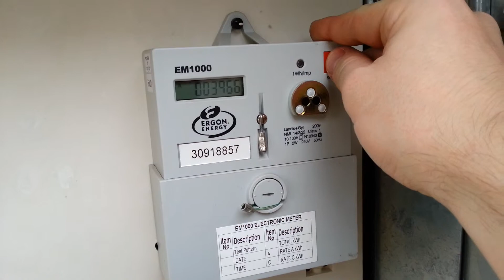Effect of grid feed inverter on one-way digital energy meter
Today, we had a grid-feed solar power system installed, but we are yet to have the energy meters upgraded from one-way to bidirectional (import/export) units, and I noted the effect of using a one-way digital energy meter with a grid-feed solar power system.
The button being pushed was the "scroll" button.